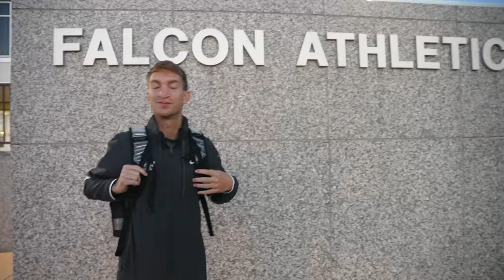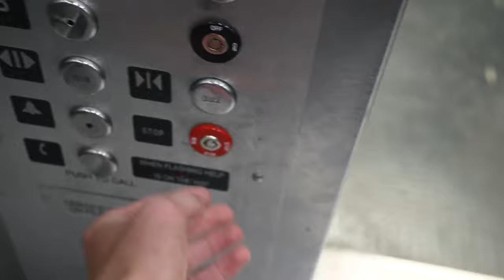Day in the Life of a D1 Athlete at the Air Force Academy ft. Sam Gilman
Follow along as Sam Gilman shows a typical day at the Air Force Academy.
Sam is a Cadet, D1 Cross Country & Track athlete, team captain, senior, and 3 x All American.
Days are long and busy here at USAFA but its more than possible to sustain the military, academic, and athletic work load while still excelling in sports.

If you have any questions about life at the academy comment them below!

0:00 Morning Lift
1:26 Ready for Class
2:25 Class
5:00 Noon Meal Formation
5:16 Lunch
6:39 Balancing School and Running
7:44 PE Class
8:25 Practice
9:21 Dinner
10:48 Evening Routine